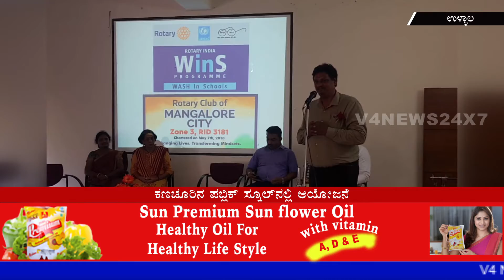ವಿನ್ಸ್ ಆರೋಗ್ಯ ಮತ್ತು ನೈರ್ಮಲ್ಯ ಕಾರ್ಯಕ್ರಮ